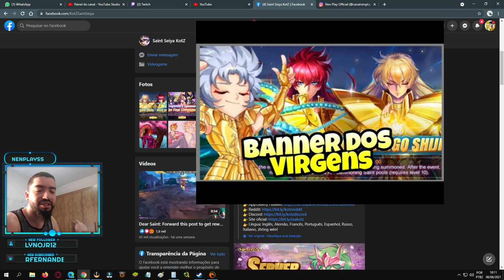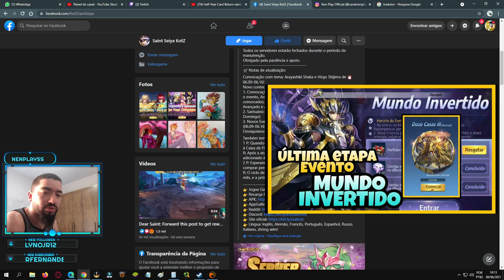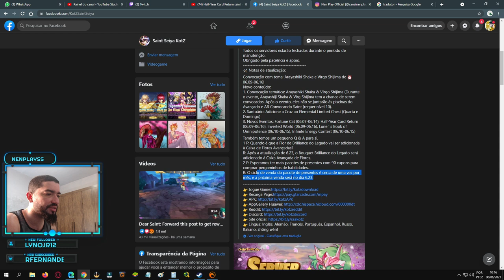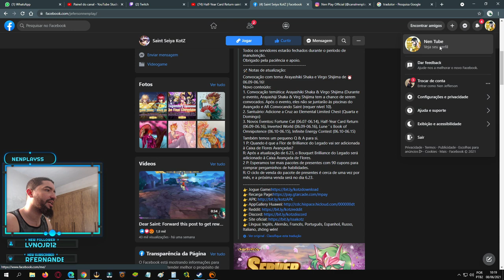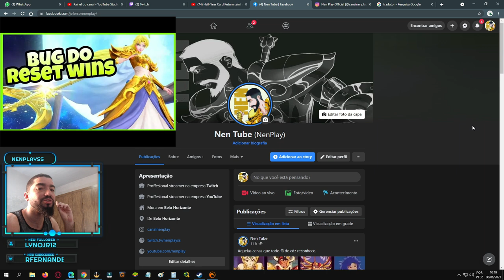Mais Indícios que Caim Vem Pro Global? Notas de Atualização - Saint Seiya Awakening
Confira o que virá na manutenção de amanhã e mais indícios que Caim de Gêmeos vem pro servidor global.